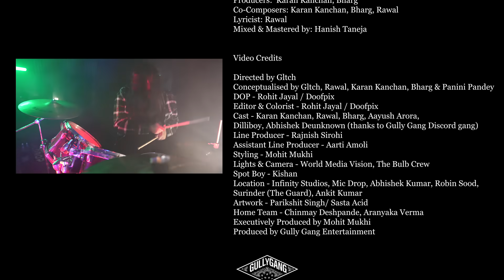Karan Kanchan, Rawal X Bharg - Houdini (Official Music Video)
Audio Credits:

Track: Houdini
Artist: Karan Kanchan, Rawal, Bharg
Lyrics: Rawal
Composed by: Karan Kanchan, Rawal, Bharg
Produced by: Karan Kanchan, Bharg
Mixed & Mastered by: Hanish Taneja
Artwork by: Parikshit Singh (@sasta_acid)
Label: Gully Gang Records

Video Credits:

Directed by Gltch /
Conceptualized by Gltch, Rawal, Karan Kanchan, & Panini Pandey
DOP - Rohit Jayal / Doofpix
Editor & Colorist - Rohit Jayal / Doofpix
Cast - Karan Kanchan, Rawal, Bharg, Aayush Arora, Dilliboy, Abhishek Deunknown (thanks to Gully Gang Discord gang)
Line Producer - Rajnish Sirohi
Assistant Line Producer - Aarti Amoli
Styling - Mohit Mukhi
Lights & Camera - World Media Vision, The Bulb Crew
Spot Boy - Kishan
Location - Infinity Studios, Mic Drop, Abhishek Kumar, Robin Sood, Surinder (The Guard), Ankit Kumar
Home Team - Chinmay Deshpande, Aranyaka Verma
Artwork & Titles - Parikshit Singh / Sasta Acid
Executively Produced by Mohit Mukhi
Produced by Gully Gang Entertainment